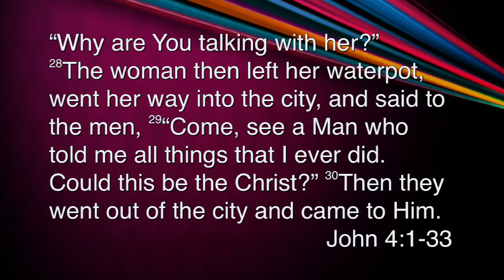The Gospel of a Redundant Water Pot - Chris Chapman - Sat 7th Jan 2017